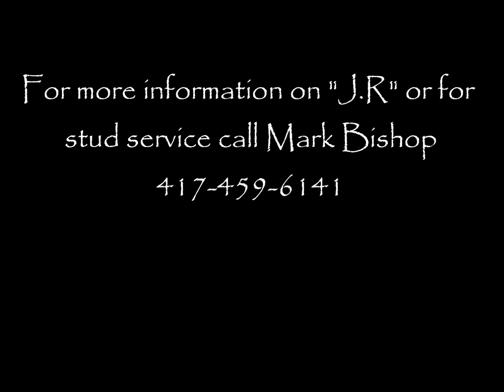Bishops JR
Description